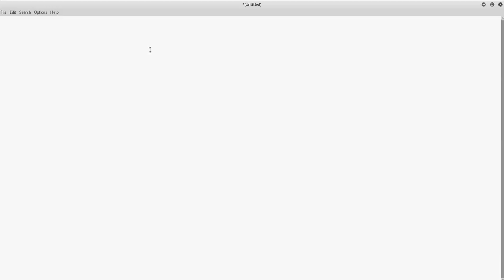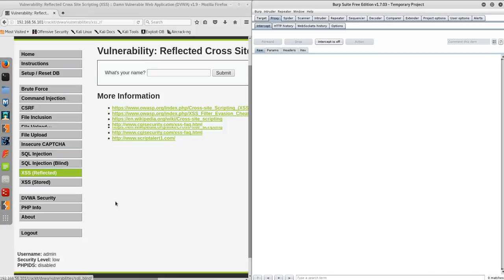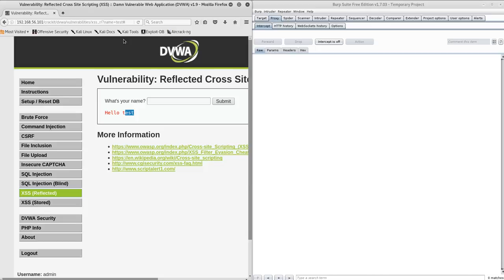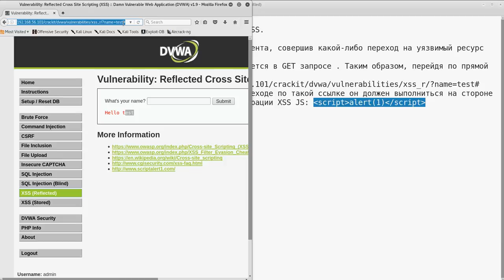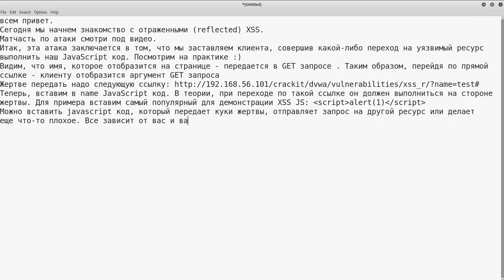Web Attacks: Reflected XSS (DVWA Low Level)